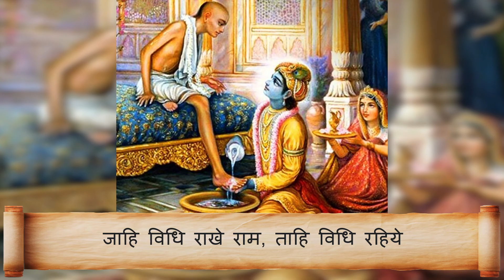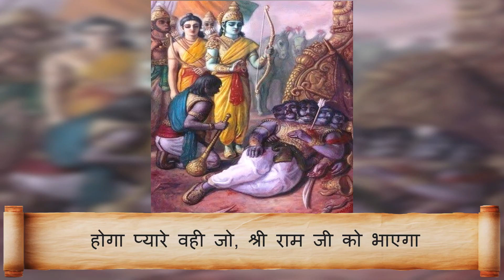Sitaram Sitaram, Sitaram Kahiye Bhajan (lyrics) || Pujya Rajan Ji Maharaj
bhajan, bhakti bhajan,
Sitaram Sitaram, Sitaram Kahiye,
Jahi Bidhi Rakhe Ram, Tahi Bidhi Rahiye